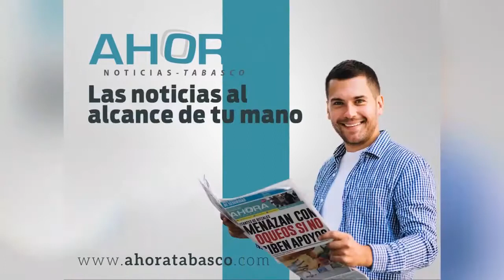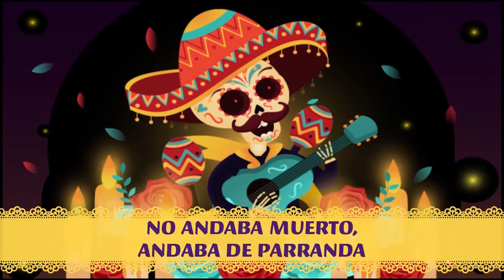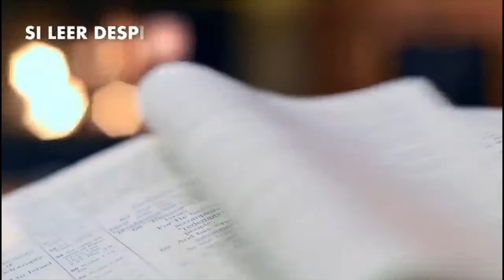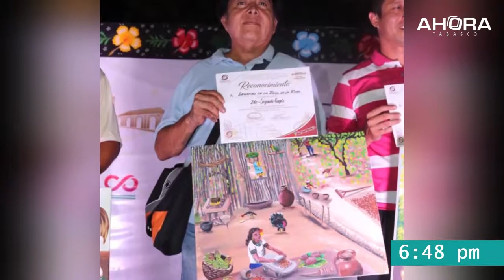Cortina de humo denuncia contra mi esposo: Ingrid Rosas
Estos son los TEMAS de hoy:

- En la política no existen las coincidencia
- "No se puede criticar o denunciar a este gobierno": Elsy Izquierdo
- La bancada del PRI no le tiene temor a nadie ni a nada: Minerva Santos
- Gobierno federal da albazos crueles al campo Mexicano
- Aportará Tabasco propuesta a la Nueva Escuela Mexicana
- Exhortan a municipios mantenimientos para los cementerios
-Piden que se realice inspección al Hospital Regional de Huimanguillo
- Premian a pintores y reconocen a escritores de Comalcalco
- Senado aprueba en lo general reforma sobre etiquetado frontal de alimentos industrializados
- Esta noche se representa DEEPAK PANDIT
- Llega en Noviembre Alejandra Rivera al Esperanza Iris